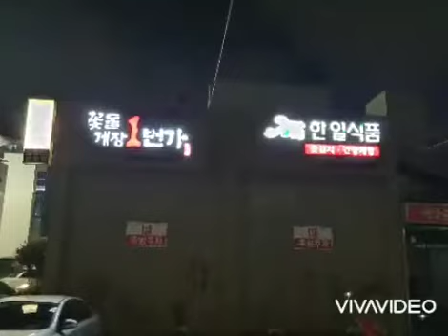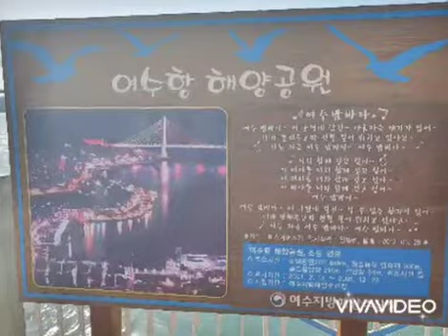2021.02.27-03.08 유투브 : 프리덤 요트&레저 스쿨에 봄이 오면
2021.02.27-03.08  유투브 : 프리덤 요트&레저 스쿨에 봄이 오면